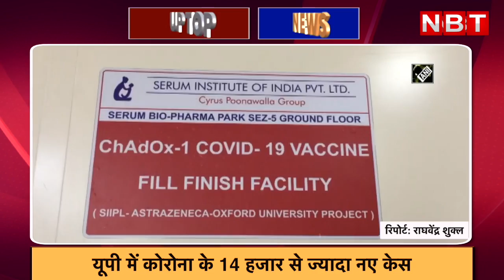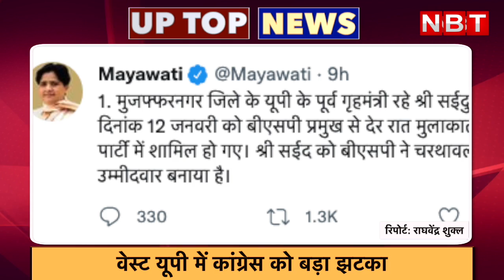UP में मिले 14 हजार नए Corona Case, माघ मेले में 38 सुरक्षाकर्मी पॉजिटिव. देखे यूपी की टॉप 5 खबरें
माघ मेले में फूटा कोरोना बम, 38 सुरक्षाकर्मी मिले पॉजिटिव
प्रयागराज में कोरोना संक्रमण का खतरा लगातार बढ़ रहा है। जिले में बढ़ते आंकड़ों के बीच बुधवार को 379 संक्रमित मिले। इससे पहले दूसरी लहर के दौरान 300 से अधिक मरीज अप्रैल में मिले थे। फिलहाल प्रयागराज में ऐक्टिव केस की संख्या 1546 पहुंच गई है। माघ मेले में भी कोविड-19 का एक प्रकार से बम फूटा है। माघ मेले में एक दिन के कोरोना की जांच में 38 संक्रमित मिले हैं। संक्रमित लोगों में 24 पीएसी और 14 पुलिस के जवान हैं।

यूपी में कोरोना के 14 हजार से ज्यादा नए केस
सबसे अधिक आबादी वाले राज्य उत्तर प्रदेश में भी कोरोना के आंकड़ों में तेजी से वृद्धि हो रही है। गुरुवार को यूपी में बीते 24 घंटे में रिकॉर्ड 14 हजार से भी ज्यादा कोरोना से संक्रमित मरीज मिले हैं। वहीं इस अवधि में 1070 मरीज डिस्चार्ज भी हुए हैं। इस तरह अब प्रदेश में ऐक्टिव केसों की संख्या 71 हजार के पार पहुंच गई है। सूबे में ओवरऑल पॉजिटिविटी रेट 1.87 फीसदी हो गई है। वहीं रिकवरी रेट घटकर 94.7% पर आ गई है।